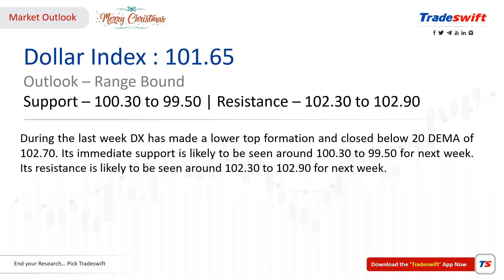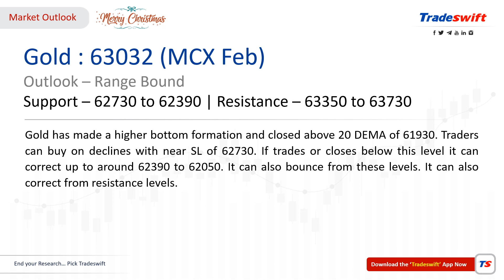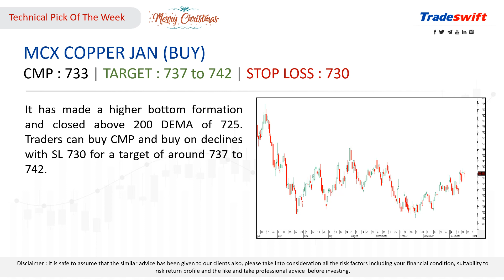Weekly Fundamental & Technical Outlook by @Tradeswift1 | 23 Dec - 30 Dec, 2023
• Upbeat Corporate ...